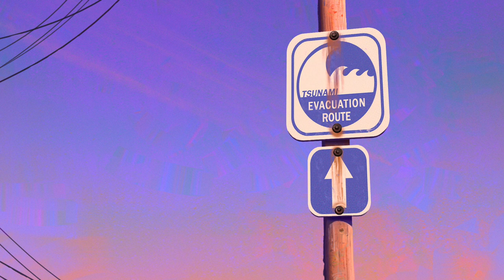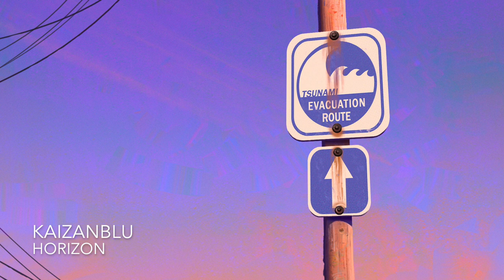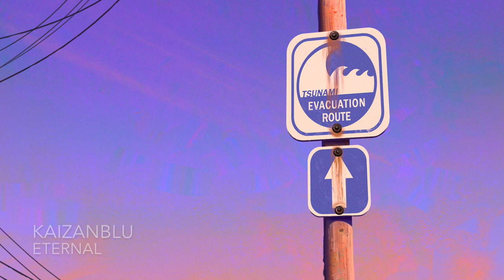KaizanBlu Essentials (chillhop / lofi beats mix)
Welcome to my end-of-the-year mix featuring music I've released this year, I asked for a poll and the majority of you wanted me to share one so here it is.

This year has been filled with many wonderful things and I've met so many amazing people, thank you for being a part of it.
Much love 💙

Tracklist:

0:00 - Run
3:54 - Melatonin
5:20 - Space
7:41 - Chimera
9:20 - Horizon
12:16 - Roots
14:25 - 4am (Slowed)
17:00 - Falling
19:18 - Melancholy
21:26 - Opal
23:45 - All I Need
26:18 - Euphoria
28:33 - Cloud 9
31:11 - Vibrations
33:25 - Lowlights
35:39 - Echoes
38:03 - Eternal
39:34 - Vanilla Sky
41:35 - Esoteric
43:52 - Lullaby
45:54 - Run (Unplugged)

🚀 Are you a content creator looking for music to use in your videos? Sign up to my mailing list to receive all my future tracks straight to your inbox for FREE!

*If you use any of the tracks in this mix, then you'll need to credit the tracks individually in your description, not this mix itself.*

🌌 Join My Exclusive Community! 🌌
Do you want to know how my creative process works and what happens behind the scenes? Become a member of my YouTube Member channel using the